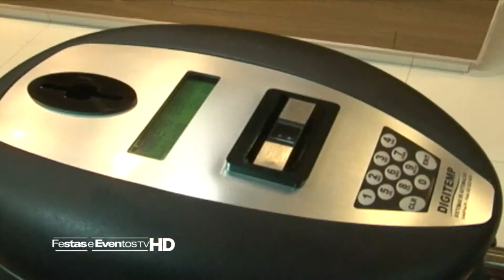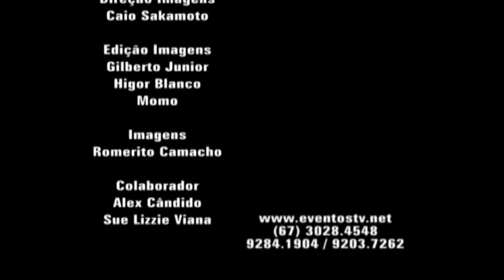ENTREGA EVOLUTION BUSINESS CENTER PLAENGE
Foi entregue na noite de terça-feira, 30/11, o primeiro empreendimento comercial da Plaenge Campo Grande, o Evolution Business Center.

Ao som de MPB, o momento contou com uma festa requintada para mais de 470 pessoas onde os convidados foram homenageados com fotos que estamparam capas de jornais. O evento contou com a presença de clientes, colaboradores e poder público.

fonte site plaenge